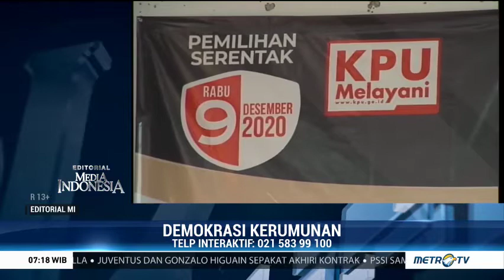Demokrasi kerumunan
Editorial Media Indonesia Edisi Jumat 18 September 2020